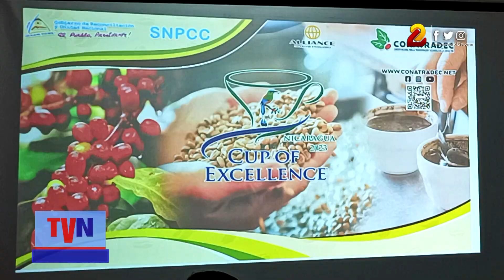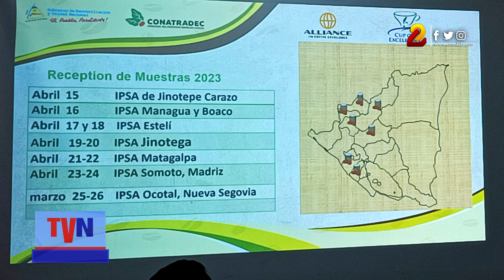Ocotal será la sede del certamen Taza de la Excelencia 2024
El lanzamiento realizado en la Escuela del Café de Ocotal, durante el Primer Festival Regional del Café Segoviano, estuvo a cargo de Eduardo Escobar, Ejecutivo de la Comisión Nacional para la Transformación y Desarrollo de la Caficultura Conatradec.